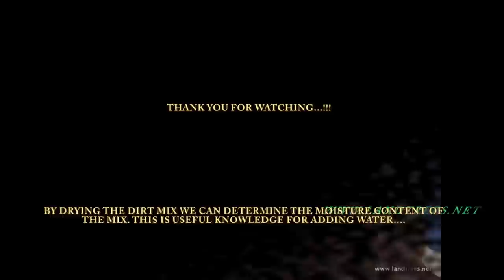Adobe and Earthbag Brick Field Testing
This is a Video showing some of easy tests that can be done on DIY Adobe Bricks.